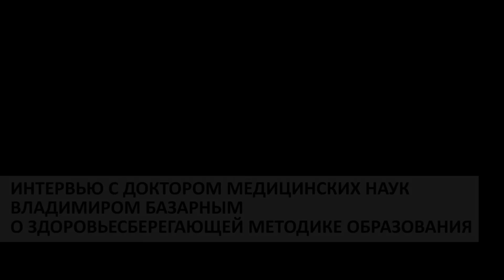Интервью с д. медицинских наук Владимиром Базарным